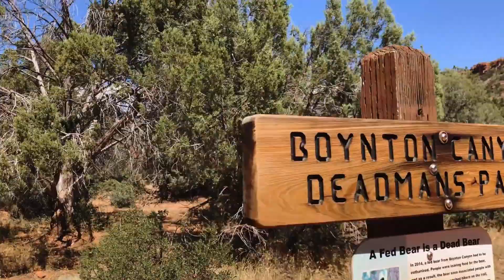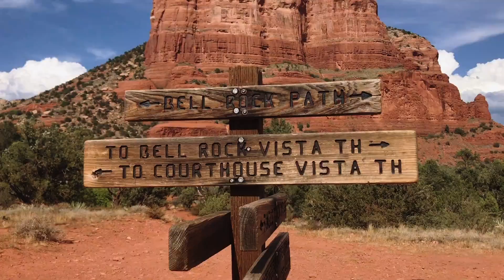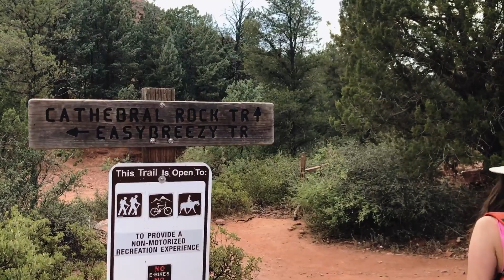Exploring The 4 Vortexes of SEDONA!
We all know Sedona, Arizona is insanely beautiful. But there's something else going on there, too... It's rumored to house centers of mystical energy called vortexes. What?! When I found out, I got curious. So in this episode, we're gonna hike to each of these 4 vortexes to see, and FEEL, if there's more than meets eye. Grab your sage and let's get lost!

COVID-19 note: This was filmed last summer, long before shelter-in-place went into effect. Remember to stay home and save lives! Visit these incredible places when it's safe.

🗺 LOCATIONS 🗺
📍 1. Boynton Canyon Vortex 1:11
📍 2. Bell Rock Vortex 2:56
📍 3. Cathedral Rock Vortex 4:15
📍 4. Airport Mesa Vortex 6:11

And right at the end: Devil's Waltz by Austin Charles

🤠 Austin Charles (homie is off social media, like a boss)
💖 Robert Sechrengost (find him on the trail)

📸 GEAR 📸
iPhone 11 Pro Max
DJI Osmo Mobile 3
DJI Mavic Pro
My hat! Goorin Bros Henry Jones

✌🏻 ABOUT ✌🏻
Brooks is a full-time content creator based in the San Francisco Bay Area. He spent a decade designing in Silicon Valley, most recently as a product designer on Facebook Stories. Now, with his online content he's connecting people with the natural beauty and adventure of our planet.